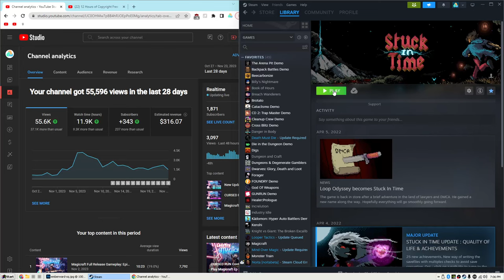Stuck in Time: Idle / Incremental Time Loop Exploration Game - Lets Play Ep 1